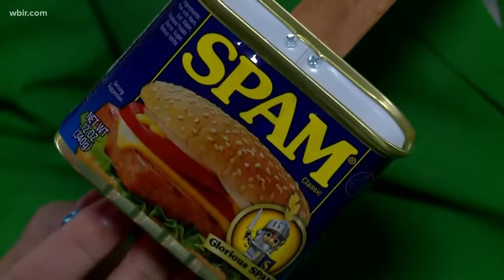AGT hopeful aims to impress with musical 'Spamjo'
It's a Spam can, and also a banjo! Stacy Cody's talent was honed thanks to an item he dug out of the back of a pantry.